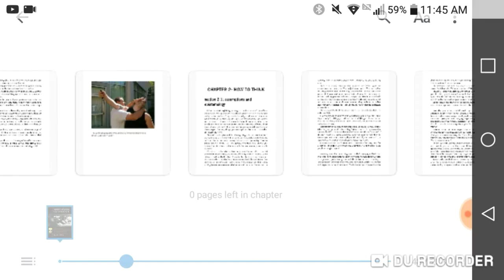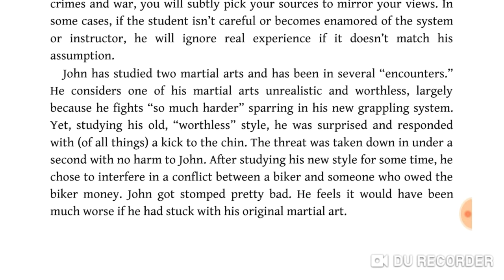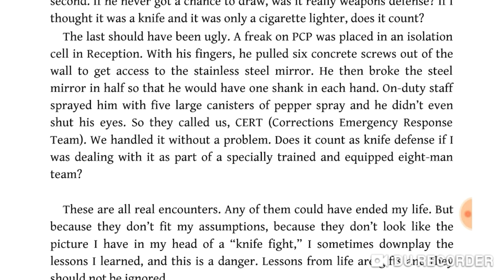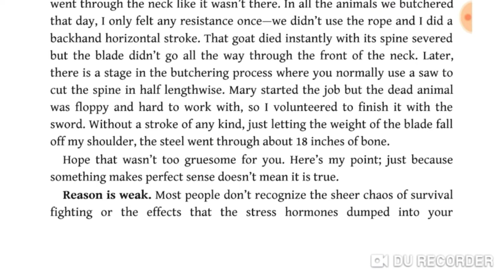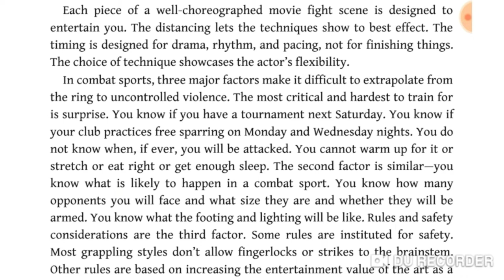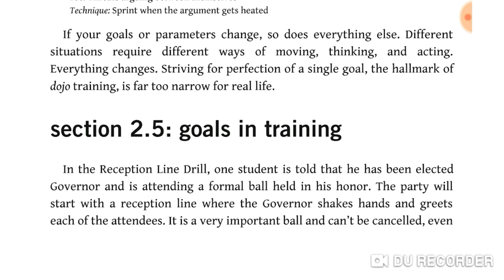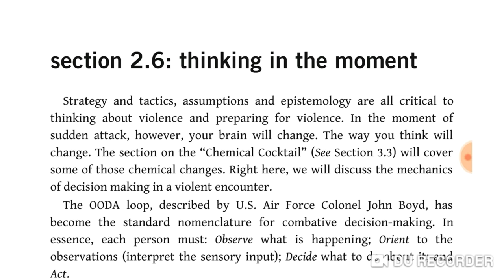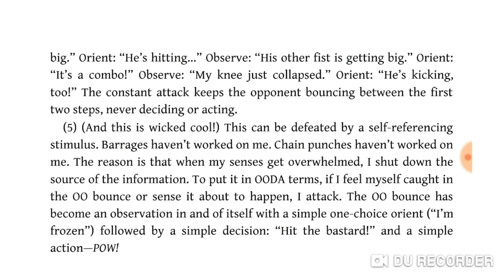"Meditations on Violence" Review Ep3: Chapter 2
Permission has been obtained from the publisher to display the coyprighted material shown in this video